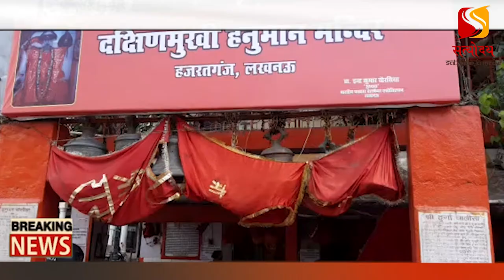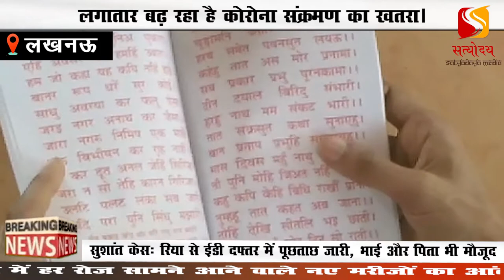लगातार राजधानी लखनऊ में बढ़ रहे संक्रमण के साथ मौतों का भी बढ़ रहा है अकड़ा।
लगातार बढ़ रहा है कोरोना संक्रमण का खतरा।
उत्तर प्रदेश सहित राजधानी लखनऊ में भी करोना संक्रमण का बन चुका है हम।
उत्तर प्रदेश सरकार की मंत्री रही कमल रानी की करोना से हो चुकी है मौत।
कानून मंत्री बृजेश पाठक को भी हुआ करोना।
बृजेश पाठक के लिए हजरतगंज स्थित दक्षिण मुखी हनुमान मंदिर पर उनके स्वस्थ होने के लिए किया जा रहा है हवन पूजन और सुंदरकांड का पाठ।
बीजेपी के कार्यकर्ताओं द्वारा बृजेश पाठक के स्वस्थ होने के लिए किया जा रहा है हवन पूजन और सुंदरकांड का पाठ।
लेकिन बड़ा सवाल राजधानी लखनऊ में लगातार करोना बढ़ रहा है करोना जिलाअधिकारी अभिषेक प्रकाश की दिख रही है बड़ी लापरवाही।
करोना से जुड़ी खबर पर बात करने के लिए डीएम साहब ने मीटिंग का  दिया हवाला।।
भारत के बाद अब अमेरिका में भी टिक-टाॅक को बाॅय-बाॅय